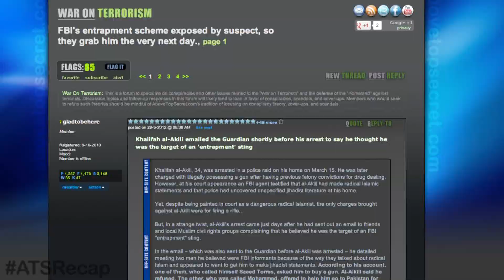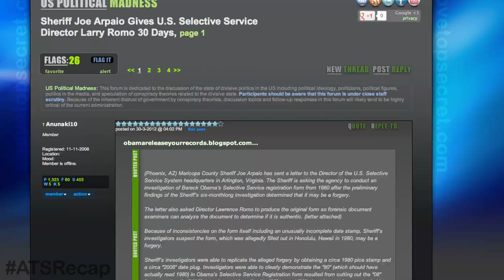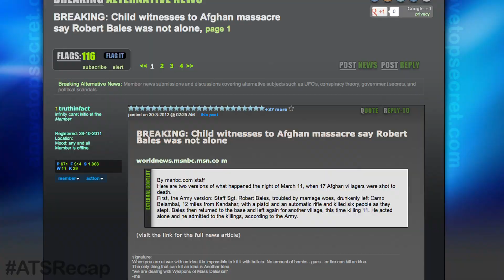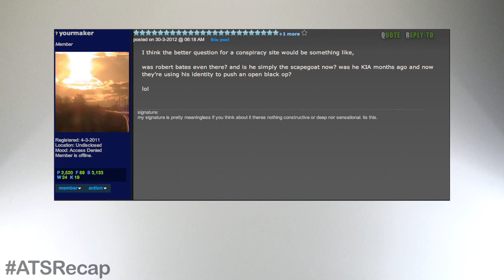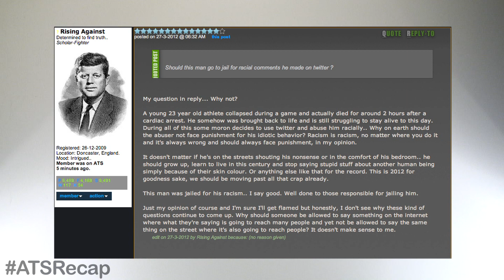ATS Recap 45: FBI EXPOSES RACIST TWITTER MASSACRE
FBI entrapment scheme exposed by suspect who is quickly arrested, do you believe he's guilty? Think Sheriff Joe is a kook? He's giving the U.S. selective service director Larry Romo 30 days. Did Robert Bales act alone or were his fellow soldiers in on the massacres? Racist Twitter user jailed for almost 2 months. Enjoy the show and catch us on social media.

FBI's entrapment scheme exposed by suspect, so they grab him the very next day.

Member JudgeDeath Response

Sheriff Joe Arpaio Gives U.S. Selective Service Director Larry Romo 30 Days

Member mudbeed Response

Member ajay59 Response

Child witnesses to Afghan massacre say Robert Bales was not alone

Member TKDRL Response

Member yourmaker Response

Fabrice Muamba: Racist Twitter user jailed for 56 days (right or wrong)

Member TruthWizard Response

Member Rising Against Response

Member PaxVeritas Response